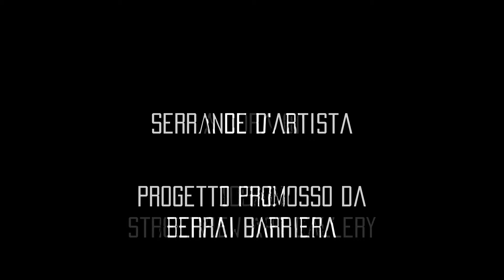tony la gloria - " p.o.i XXI"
dipinto su serranda realizzato da Tony la gloria per la streetview art gallery all'interno del progetto serrande d'artista promosso da Berrai Barriera.
Progetto curato da Togaci gaudiano